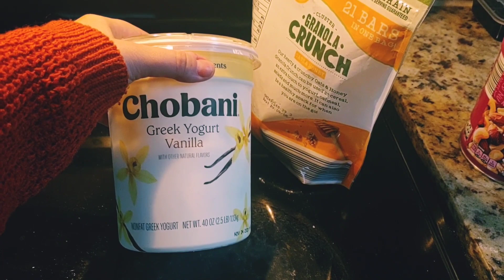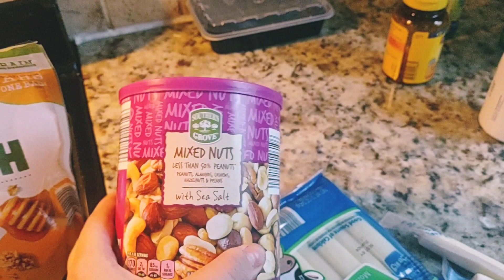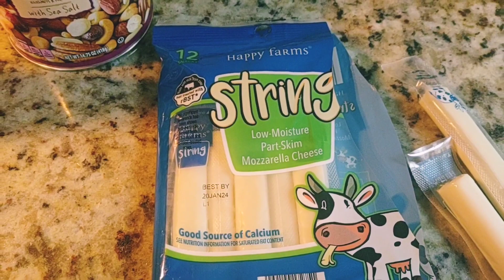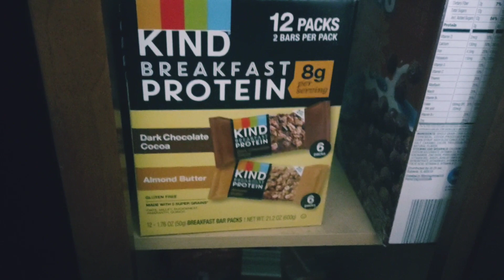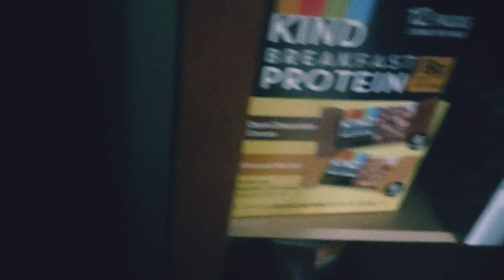I Meal Planned for a Week!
Have any of you attempted to Meal Prep?